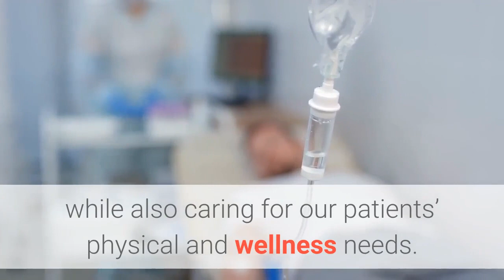Best gynecologist Brooklyn | Gyn Brownsville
Gyn Brownsville

1797 Pitkin Ave Basement Floor

Doral Health and Wellness was founded on the need to provide women with premier, trustworthy health services from puberty to menopause. Through a comprehensive approach towards wellness care, Doral delivers some of the highest quality healthcare for our community. With an emphasis on providing a welcoming facility, staff and caregivers are wholly dedicated to putting guest needs first.

Occupying a fully renovated building, Doral Health and Wellness is outfitted with state-of-the-art medical equipment that includes a 20-bed dialysis suite, a 10-bed infusion suite, procedure rooms, and an outpatient surgical unit. Through a beautiful common area, exercise rooms, and a salon, our fantastic facility fosters an attractive and comfortable environment for community members, including senior citizens and diabetic patients.

As gynecologists in Brooklyn, New York, we are dedicated to providing the best Women & Health services. We listen to each patient as a priority while also caring for our patients’ physical and wellness needs. Our staff comprises well-trained professionals who work together to bring you the highest healthcare quality in a warm, loving, and compassionate environment. We are the best Brooklyn Gynecologists has to offer.